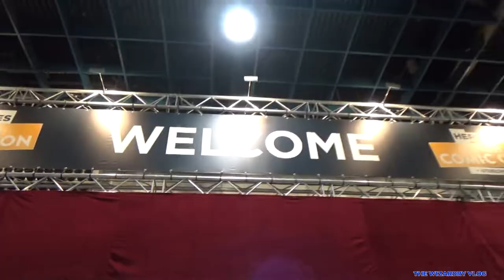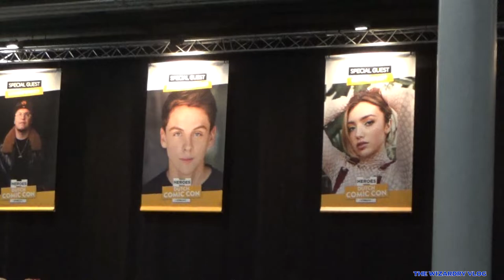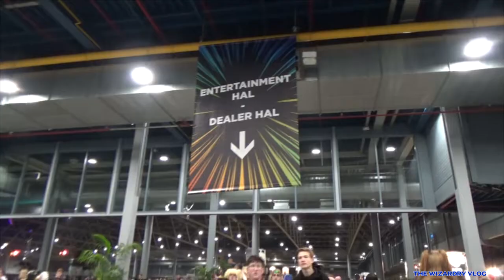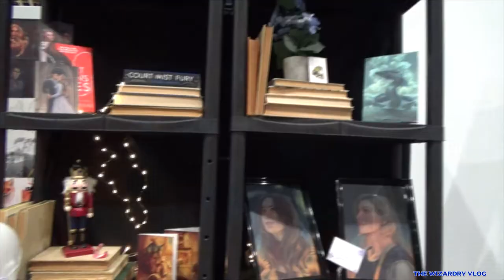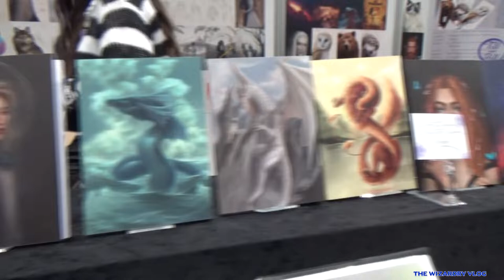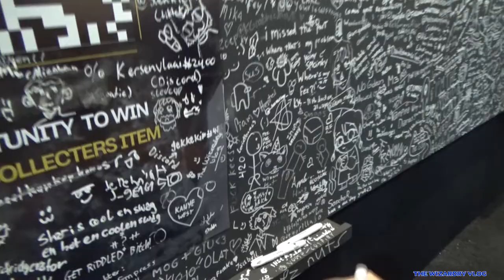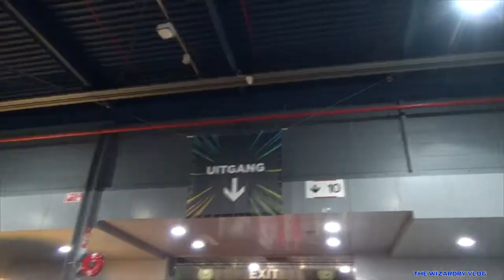Visiting Dutch Comic Con Utrecht | Q&A Colin O'Donoghue & Manu Bennett | Cosplay | 25/26-03-2022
This is a video about our visit to Heroes Dutch Comic Con Utrecht in the Netherlands in March 2022. This is the first CC we visited in our country after 2 years of waiting .In this video we show the things you can do at the event, like Gaming, Cosplay and many more. We also show two Q&A Sessions/Panels with Colin O'Donoghue (Hook in Once Upon a Time) and Manu Bennett (The Shannara Chronicles, Arrow, The Hobbit & Spartacus). We could not include the whole sessions, so you can find the links of these below.

- Japanese Food & Light Fesival | Rotterdam, The Netherlands| 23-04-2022 | (coming soon)
Dit is een video aan ons bezoek aan Heroes Dutch Comic Con Utrecht in Nederland in Maart 2022. Het is de eerste CC die wij in ons land hebben bezocht na 2 jaar wachten. In deze video laten we de dingen die je op het evenement kan zien, zoals Gaming, Cosplay en nog veel meer. We laten ook twee Q&A Sessions/Panels zien met  Colin O'Donoghue (Hook in Once Upon a Time) en Manu Bennett (The Shannara Chronicles, Arrow, The Hobbit & Spartacus). We konden de gehele sessies niet in deze video zetten, dus je kan de links hier beneden vinden.

We hebben ook de Cosplay Catwalk gefilmd dus kijk zeker tot het einde van de video.

Veel kijkplezier!!!